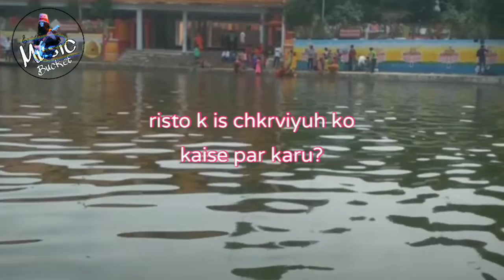Kaun upay karu? /Hindi Kavita/Dheeraj Mishra Amogh